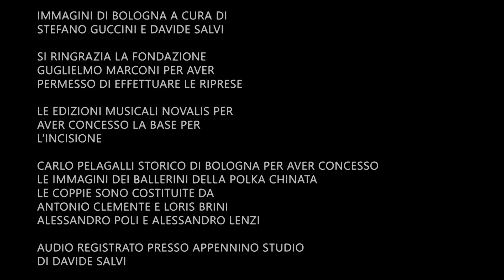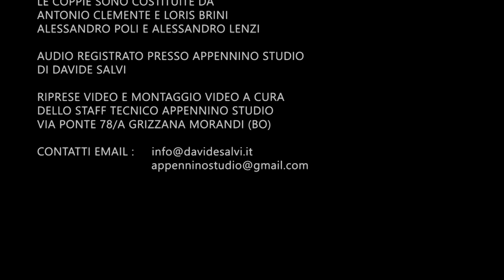POLKA BRILLANTE_BRANO STORICO DELLA TRADIZIONE_STEFANO GUCCINI E DAVIDE SALVI_OMAGGIO A BOLOGNA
Stefano Guccini e' un talentuoso fisarmonicista del comprensorio Bolognese, attualmente ha un quartetto con il quale propone musica da ballo. Questo video vuole essere non un punto di arrivo ma un punto di partenza, in quanto questo artista non ha mai avuto un video ufficiale. Parlando con Davide Salvi che oltre ad essere un collega con un orchestra affermata in tutta Italia e' anche un amico col quale si trascorrono serate tipicamenti bolognesi, quindi a base di tortellini,tagliatelle e altre specialita', ha deciso di mettersi in gioco davanti alle telecamere per iniziare a costruire il suo percorso mediatico e discografico. In questo video lo vediamo impegnato assieme a Davide Salvi ad eseguire ed interpretare la famosa "Polka Brillante". A tal proposito per rendere il brano diverso dalla solita escuzione, Davide Salvi ha riarrangiato questo brano traformandolo quindi per un brano a due fisarmoniche.

PROFILO FACEBOOK PRIVATO DAVIDE SALVI
INSTAGRAM DAVIDE SALVI
Per informazioni su realizzazione video e audio

Vi aspetto
    Lo staff di Appennino Studio
                    Davide Salvi